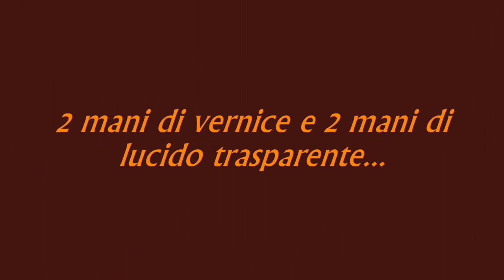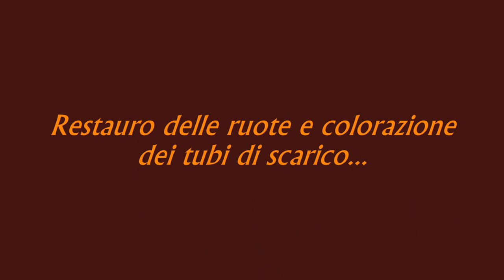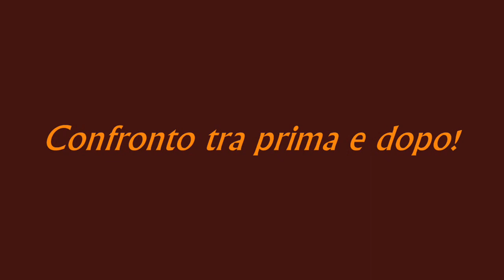MODELLISMO - Restauro Ferrari 456 GT (Bburago 1/43) #3